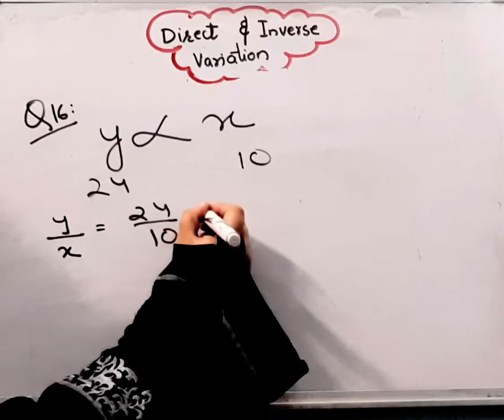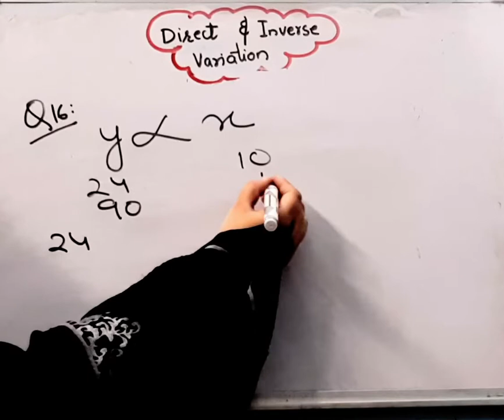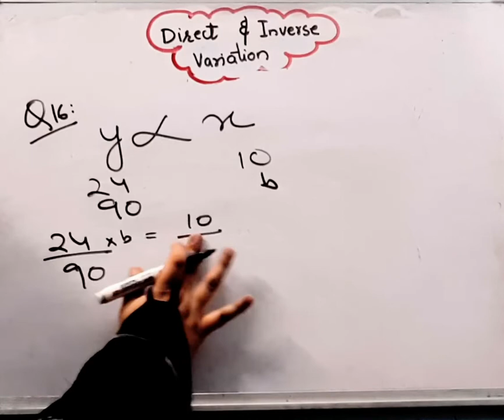If y proportional to X & Y is equal to 24 when x is equal to 10 find constant of proportionality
If y  proportional to X & Y is equal to 24 when x is equal to 10 find  constant of proportionality I @brainosolutions